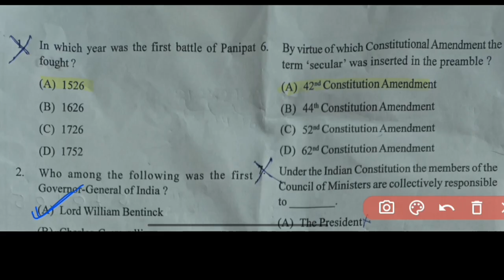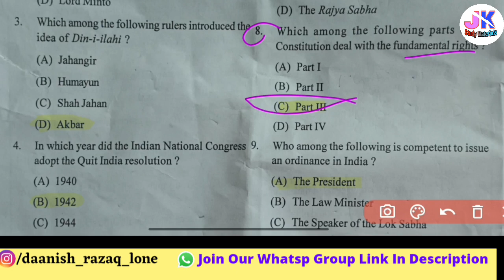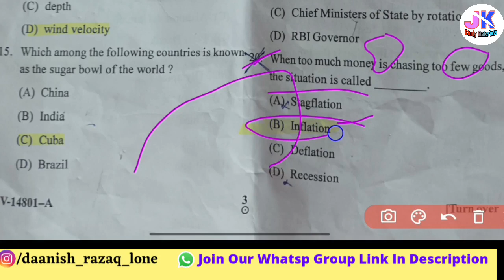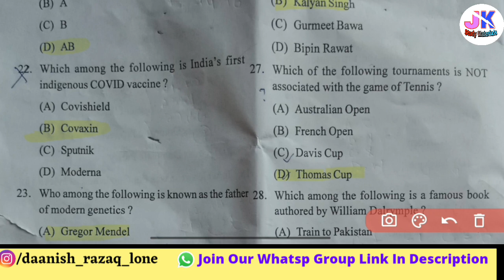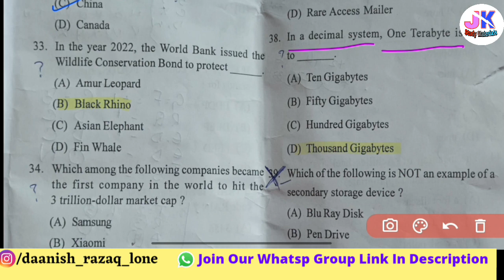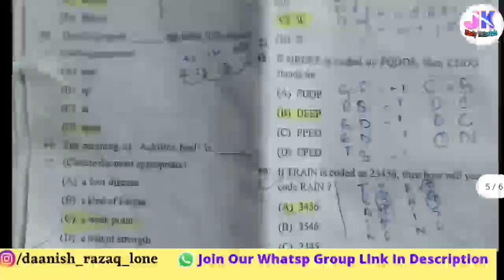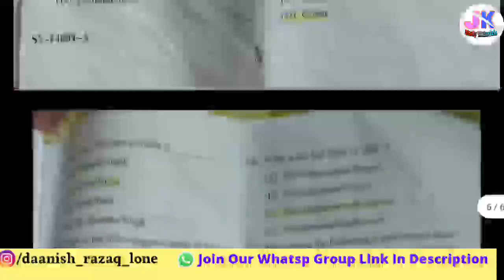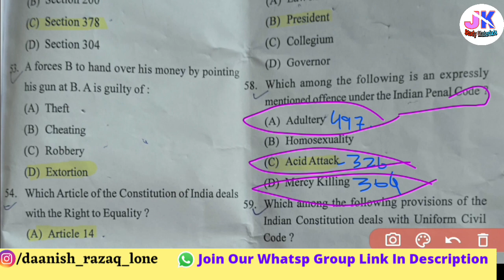LLB 2022 Solved Question Paper Kashmir University Entrance | BA LLB Students Revise These Questions